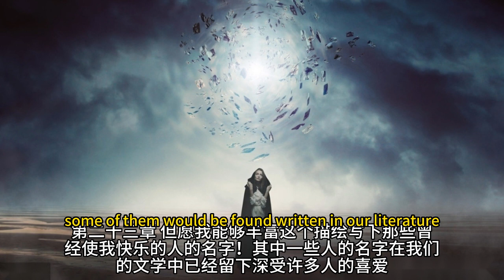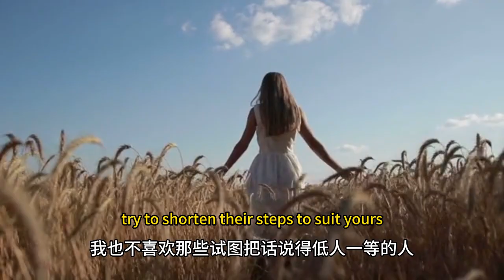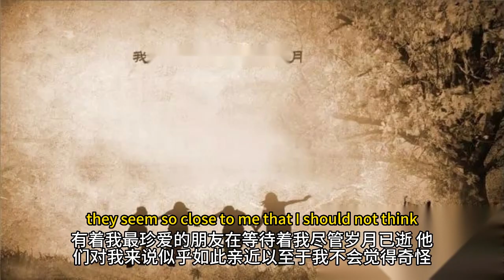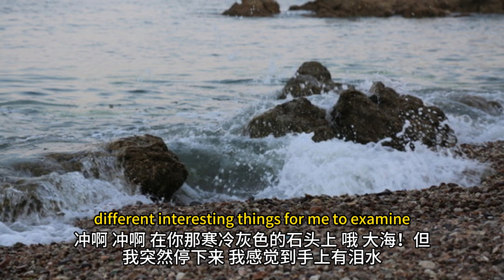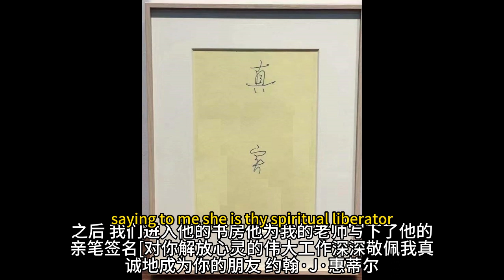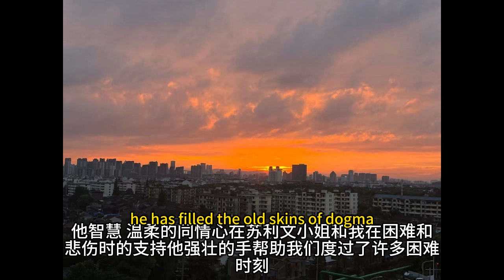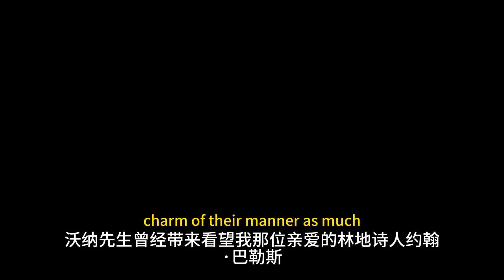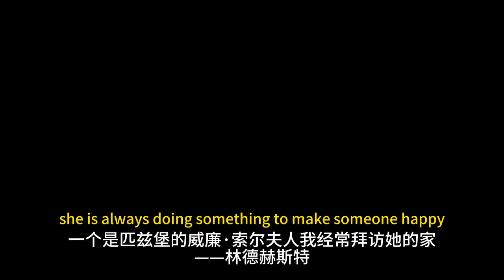【英语听力】怎样提高英语听力 Helen Adams Keller #23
Helen Adams Keller (June 27, 1880 – June 1, 1968) was an American writer, disability rights advocate, political activist, and lecturer, born in Tuscumbia, Alabama. She lost her sight and hearing at the age of 19 months due to an illness. She primarily communicated using home sign or kitchen sign, which refers to a spontaneous gesture communication system used by deaf children. At the age of 7, she met her teacher and lifelong companion, Anne Sullivan, who taught her language skills, including reading and writing. Sullivan's first lesson involved spelling words into Keller's hand to show her the names of objects around her. She also learned to use the Tadoma method to communicate and understand others' speech. After receiving education in specialized and mainstream schools, she attended Radcliffe College at Harvard University and became the first deaf-blind person to earn a Bachelor of Arts degree in literature. From 1924 to 1968, she worked at the American Foundation for the Blind, during which she traveled across the United States and visited 35 countries worldwide to assist people with visual impairments.

海伦·亚当斯·凯勒（英语：Helen Adams Keller，1880年6月27日—1968年6月1日）是出身在美国阿拉巴马州的西塔斯坎比亚的作家、残疾人权利倡导者、政治活动家和讲师。她在19个月大的一次疾病中失去了视力和听力。然后，她主要使用家庭手语（英语：Home sign 或 kitchen sign，指听障儿童自发性的手势沟通系统）进行沟通。7岁时，她遇到了教师和终身伙伴安·沙利文（Anne Sullivan），后者教导她学习使用语言，包括阅读和写作。沙利文的第一堂课是在凯勒的手上拼写单词，向她展示她周围物体的名称。她还学会了如何使用 Tadoma 方法沟通并理解他人的谈话。在专科学校和主流学校接受教育后，她就读于哈佛大学拉德克利夫学院，并成为第一个获得文学学士学位的聋盲人。从1924年到1968年，她在美国盲人基金会（American Foundation for the Blind）工作；在此期间，她游览于美国各地，并前往全球35个国家，为视力丧失者提供协助。

In high school, I began reading Lin Qingxuan's works. At the time, I thought that since his surname was Lin, he would either be as youthful and beautiful as Lin Zhiying, or as charming and enchanting as Lin Zhiling, or even as graceful and elegant as Lin Qingxia. It was only many years later that I realized that Qingxuan's beauty lies in his unconventional and unique style, much like that of a fiery and unconventional deity.

Occasionally, I was invited by Christian friends to attend church, and I went a few times. However, I eventually gave up due to a busy schedule or the feeling that I was not a devout believer and did not need to attend regularly.

Looking back now, I realize that I don't need to attend church or follow a religion. Perhaps it's because I understood the Zen of life from Qingxuan's words long ago. I don't need to chase after worldly gains or indulge in worldly desires. It's enough to simply listen quietly.

Life itself may seem tasteless, but as we live on, we gradually acquire flavor.